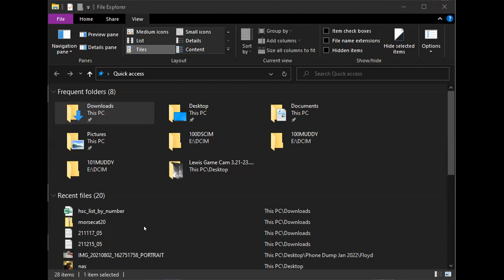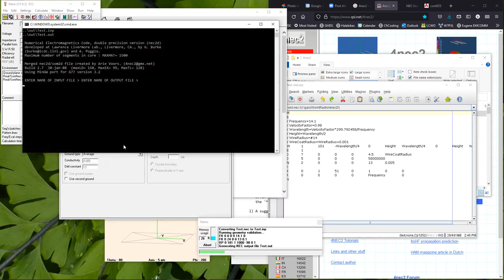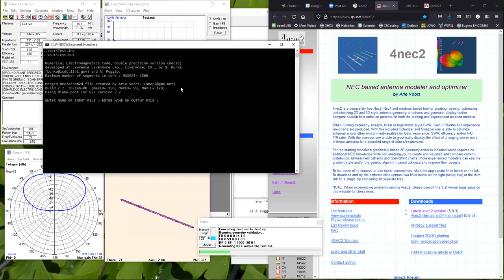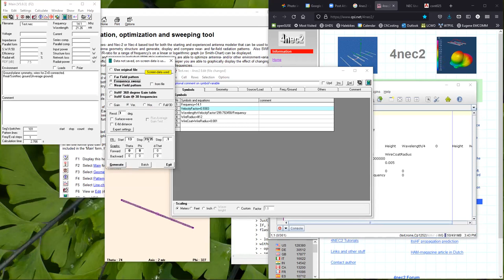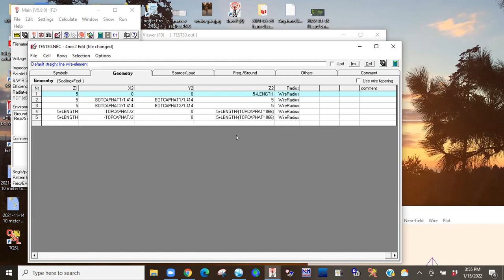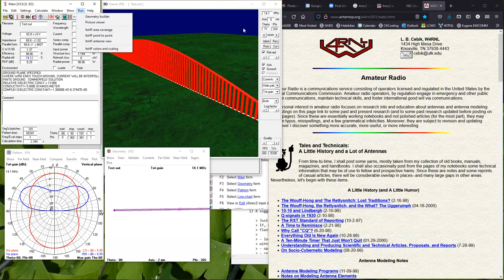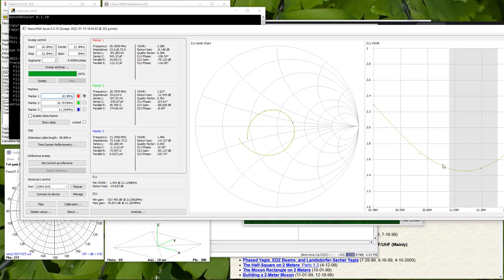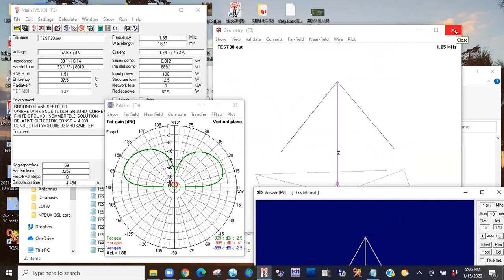4NEC2 Antenna Modeling Class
Getting started with 4NEC2, taught by Gary Hale AG7TH with help from Scott Rosenfeld N7JI. Recorded via Zoom on January 15, 2022.